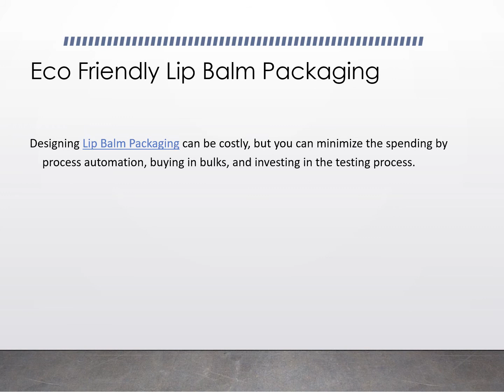Lip Balm Packaging | Lip Balm Cardboard Packaging | Lip Balm Boxes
Designing Lip Balm Packaging can be costly, but you can minimize the spending by process automation, buying in bulks, and investing in the testing process.